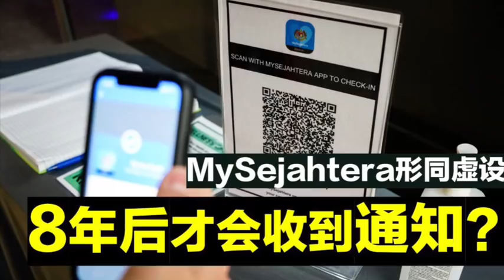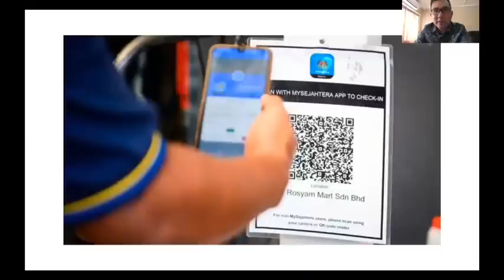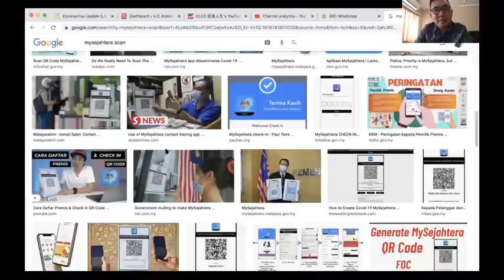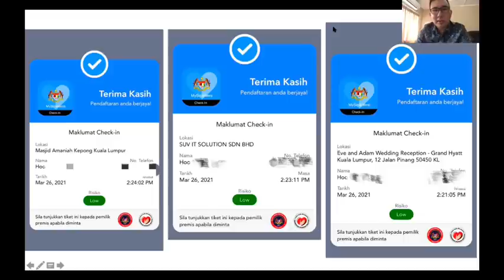【先见人生】第12期 MySejahtera已经毫无用处？卫生部人手不足 8年后才可能通知到你！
马来西亚到防疫程序MySejahtera 因为卫生部证实人手不足之后，已经几乎被遗弃，留着给有关当局开罚单而已。

微信: 微信号 Masterxi2018

谢谢🙏